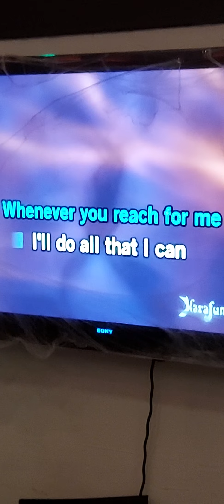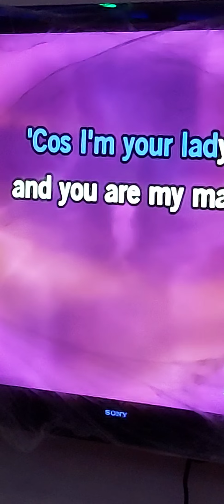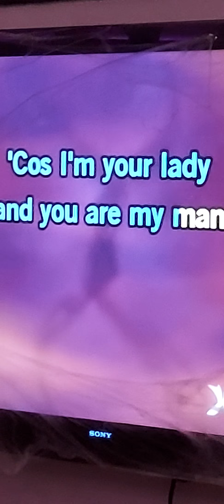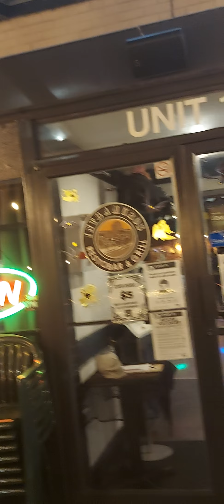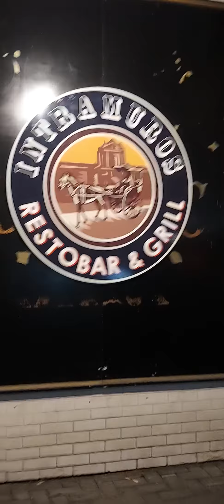Intramuros Karaoke - My wife enjoyed singing